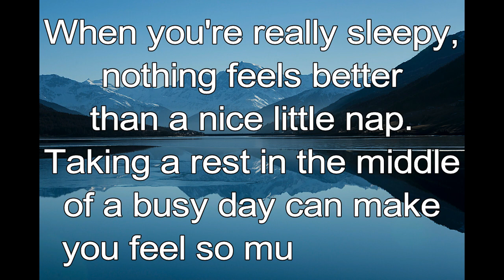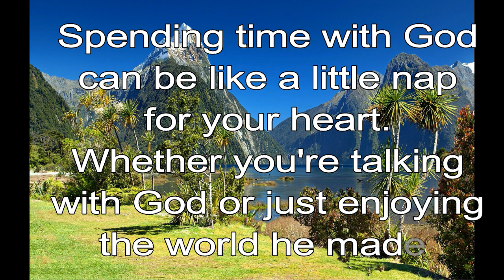365 CHRISTIAN MEDITATION 💙 BIBLE DEVOTION | JUNE 2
Christian Meditation 💙 Jeremiah 31:25 NIV
I will refresh the weary, and satisfy the faint.